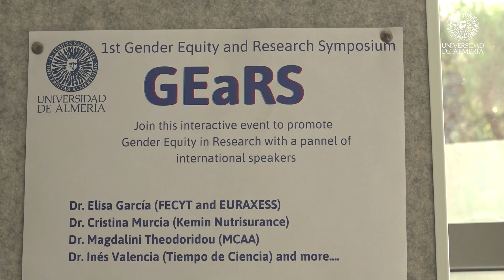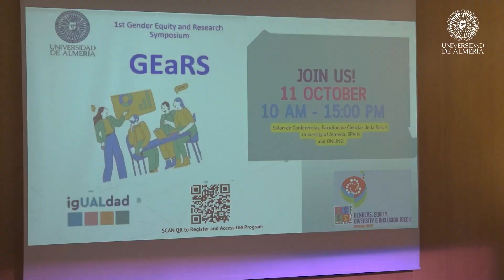Comienza el simposio internacional ‘Gender Equity and Research’